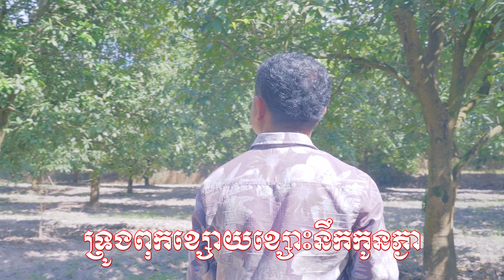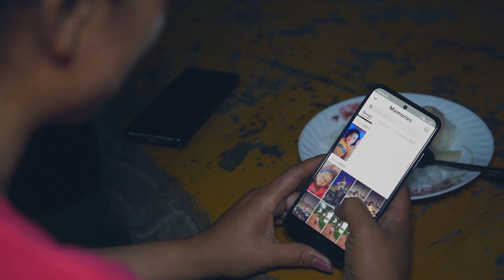ឃ្លាតកាយពិត តែចិត្តក្បែរកូន | Real Life | Angkor Sprayer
ពេលខ្លះយើងមិនបានអោយតម្លៃទៅលើពេលវេលា ប៉ុន្តែនៅពេលដែលបាត់បង់ទើបនឹកស្ដាយក្រោយ